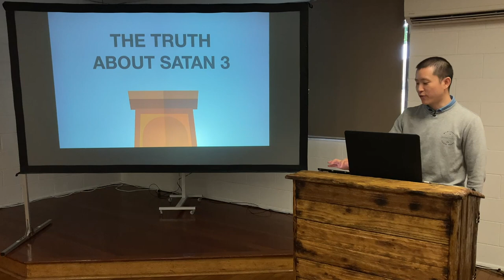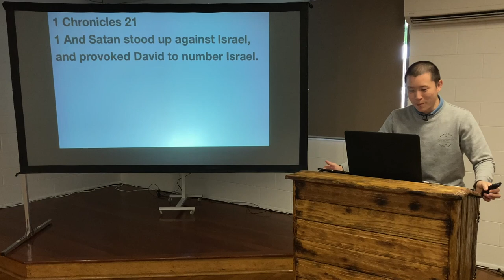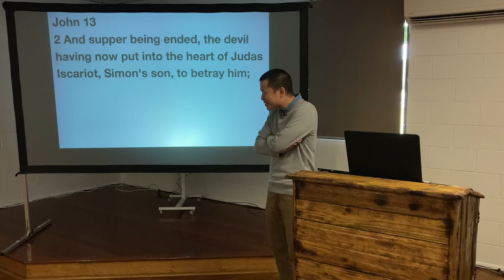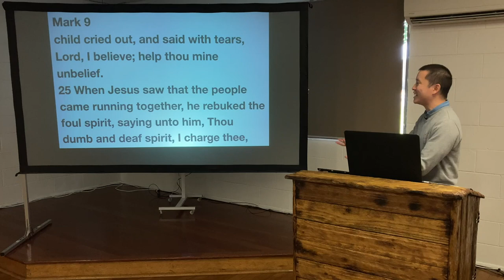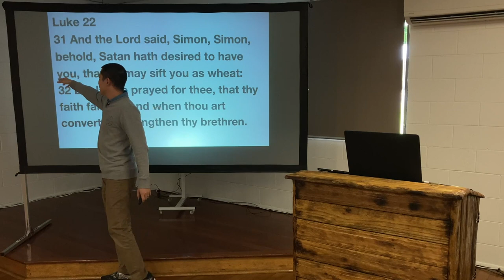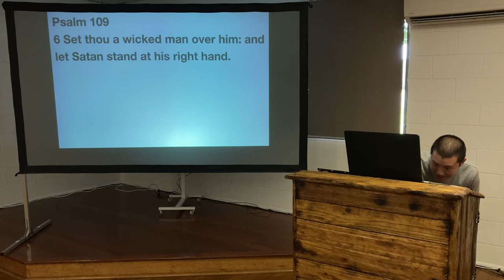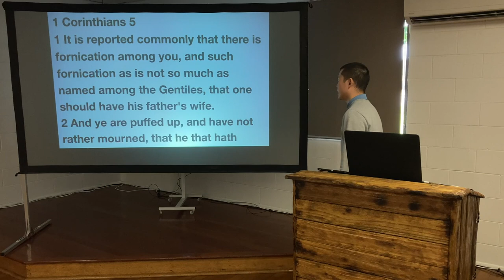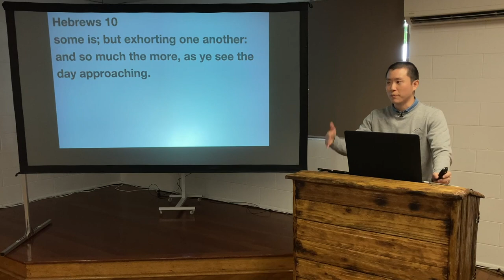SUN: The Truth About Satan (3 of 3)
Victor Tey explains the difference between satanic influence vs possession and why God allows Satan to exist.

00:00 Introduction
00:48 7a. Satanic Influence Examples
14:58 7b. Demonic Possession Examples
26:11 8. Why God Allows Satan to Exist
39:36 9. Delivered Unto Satan
46:17 Conclusion